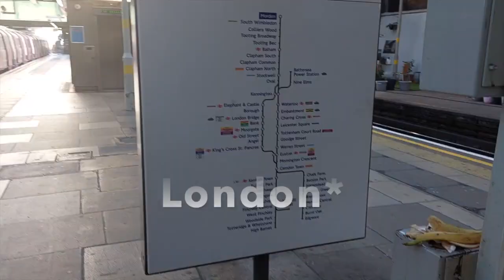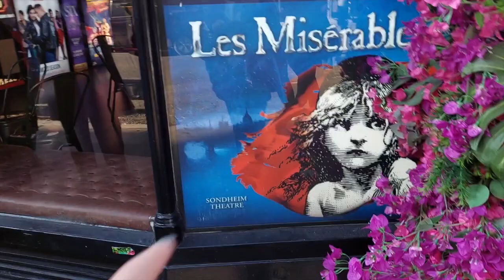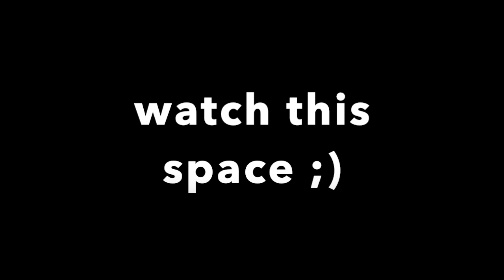We Went To A Cafe...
We went to a cafe :) Hope you enjoy!!!
Amis featured:
Enjolras - Scarlett
Grantaire - Jemima
Courfeyrac - Evie
Combeferre - Charlie
Enjolras - Sam
R - Arlow
Joly - Amber
Cosette - Heidi
Marius - Molly
Valjean - Silvia
Javert - Alex
Javert - Laura
Jehan - Izzy

Editor:
Mollius

"I'm still mentally recovering from this trip"